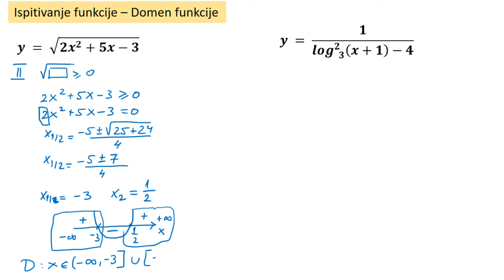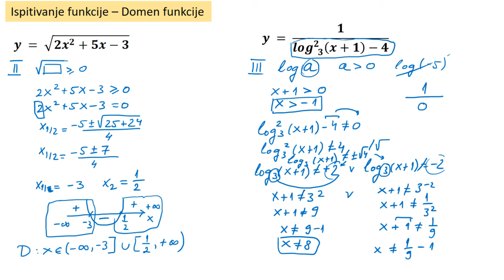Ispitivanje funkcije. Domen funkcije